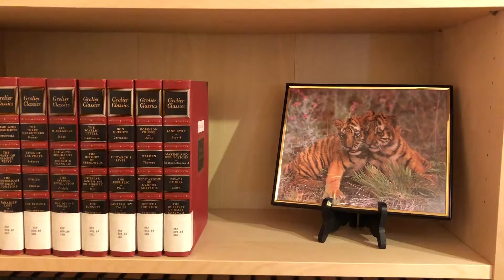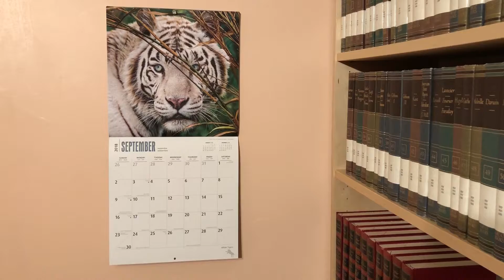Mundane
Here's a rough and ready video, put together on a whim. There are ideas of a more narrative treatment, but...

You’re so clean
You squeak like a rubber glove
There’s something there you remind me of

When you talk
I can easily mouth the words
Following word for word
May as well be me

All the costume jewelry
In the thrift stores lined with hats
And the wooden bowls from Hawaii
Are warnings from your Moms and Dads

There’s a one lane road
And it’s headed for no place special
But the bus rides like a dream
Grab a cone for the ice cream machine

We all run the risk
Of finally going mundane
Take your hands off the wheel
Drive the bus purely by feel

You’ve got to work to keep
From going mundane
Don’t steer, Just lean on the horn
Make a trail through a field of corn

But the drinks on the trip are all free
and the buffet’s complimentary

You might crack
Finally going mundane
We’ll all get there you know
No matter which direction you go

I think I might be slightly
Going mundane
The onboard TV is enticing
And the program at 3 looks inviting